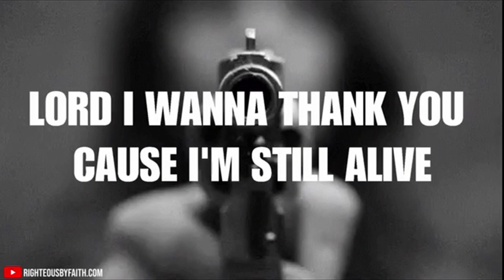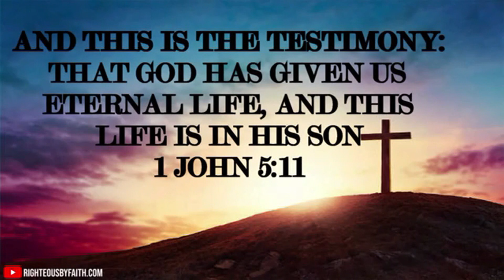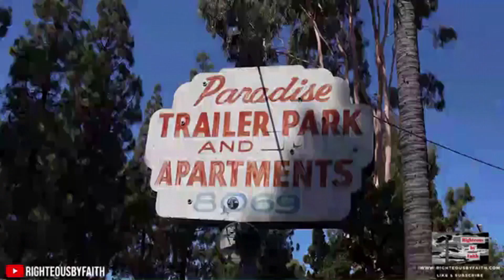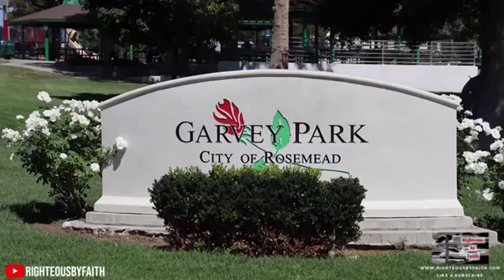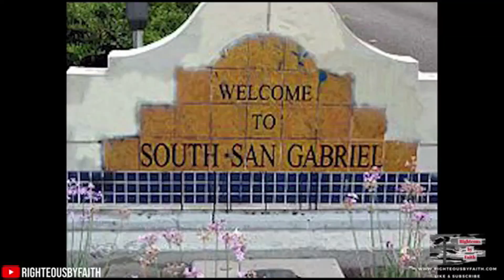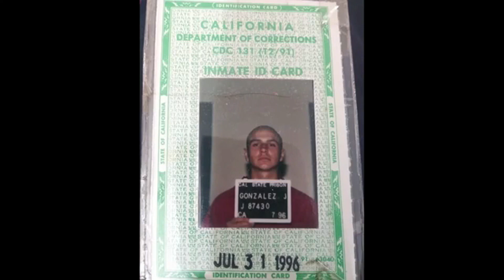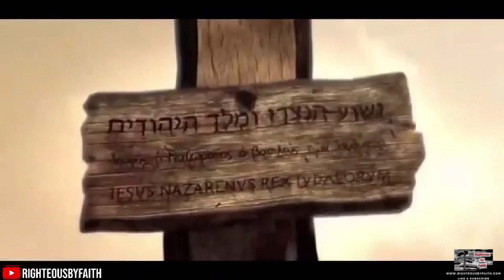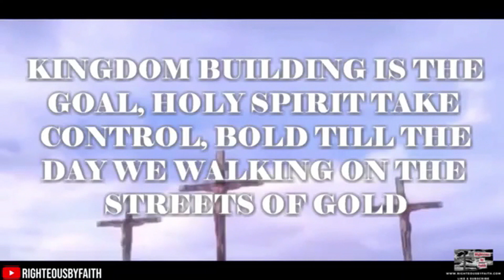ISAAC PEDROZA (Righteous by Faith) FULL INTERVIEW & TESTIMONY W/AMERICAN CHOLO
I've gained many more followers on YouTube and Social Media the past year so I decided to consolidate all the clips from my American Cholo interview last year in August into one whole video so you guy's can watch it from beginning to end if you'd like... Some of you only know me from what I post on social media, but here you'll get to know me a little closer and understand why I say and post certain things, especially when it comes to the thing's of God... Through my life experiences, especially fighting a murder case, you will come to see that not only is God real, but He is good & merciful, HE IS FAITHFUL!!! As always, thank you guy's, Lord bless you ALL...

“And when He brings out His own sheep, He goes before them; and the sheep follow Him, for they know His voice"...
John 10:4